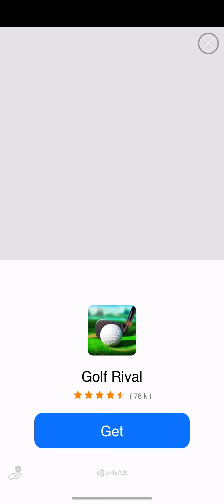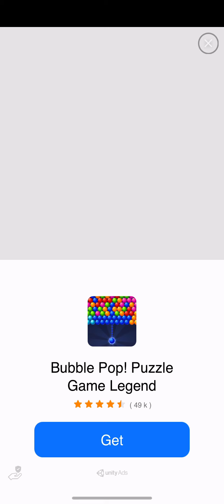Pro Darts 2021 gameplay (501 Darts with 3 legs) Part 3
IGNORE THE ADS!
Finished

Coming Soon

Part 4:  VS  L.J. Anoa’i
Part 5:  VS  C. Lopez
Part 6:  VS  B. Baker
Part 7:  VS  D. Burnwood
Part 8:  VS  S. Guevara
Part 9.  VS  A. Copeland
Part 10. VS P. Levesque